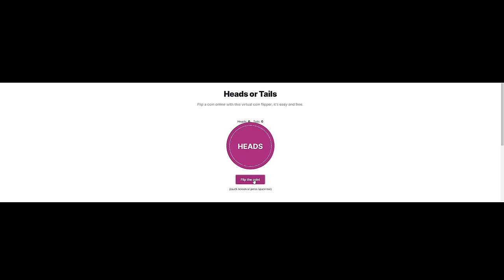John Wick in Modern Warfare 3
Hey Breadwinners today we got a brand new video on Modern Warfare 3! Today on MW3 Search and Destroy, we are using the John Wick pit viper pistol in MW3 Season 2! This is the 9mm daemon turned into the pit viper from John Wick 4 in MW3 so I hope you guys enjoy this MWIII video.

9MM Daemon Class Setup/Loadout:
SLAB-10 Compensator
EXF Opal-9 Barrel
20 Round Magazine
Magwell Grip
Rapid 30 Trigger